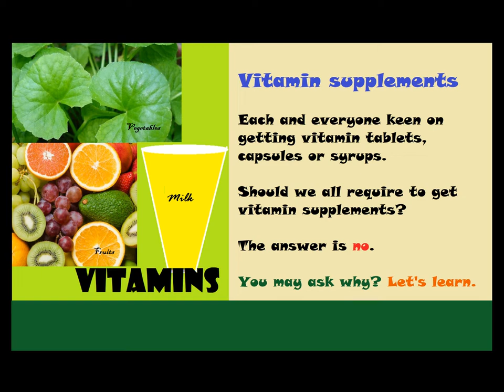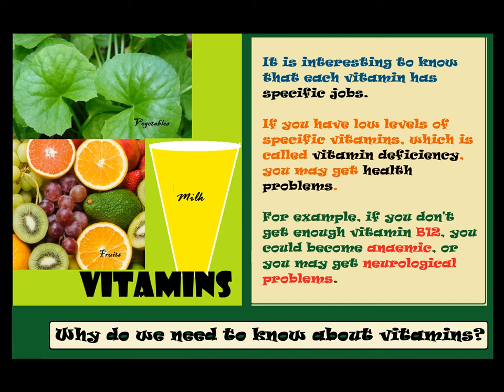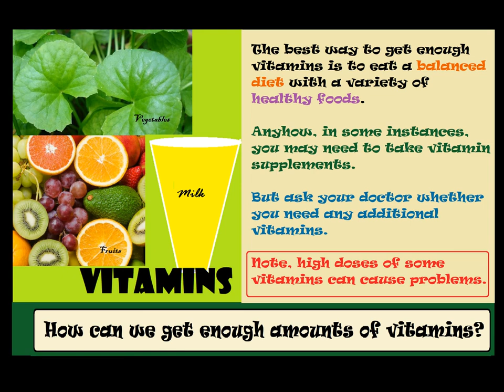Vitamins – 1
How we get vitamins?.
Why do we need to know about vitamins?.